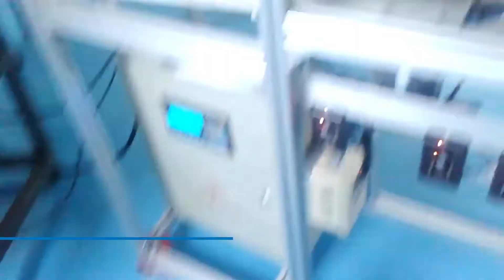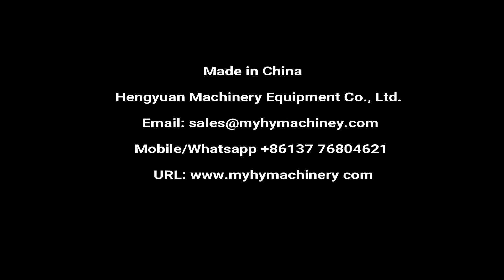Automatic Belt Type Bottle Unscrambler | PET Juice Bottle Sorting Equipment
Automatic high speed belt type bottle unscrambling machine for PET, PE, HDPE plastic round, square and flat bottle unscrambler machinery manufacturer price

自动塑料瓶理瓶机 زجاجة آلة, - pudel., бутилка., i butelkę., flaske af maskine, Unscrambler., сортировочная машина , Machine de traitement de bouteilles, - pullo., 이 병의 기계, De fles., legge láhev stroje, sticlă de maşină,瓶機, flaska med maskin, in steklenico stroj, เครื่อง, Το μπουκάλι αυτόματα μηχανήματα για το φινίρισμα, az üveget a megfejtéshez gép, distruggi la macchina automatica., Máy tự động sắp xếp lại 瓶子自動整理機

▶Automatic bottle unscrambler details
█Automatic belt type bottle unscrambler machine is electromechanical integration equipment, convenient operation, simple maintenance and reliable running. This machine consists of bottle lifter, mainframe and conveyors. Bottles poured into the rotator, with belts conveying to the unscrambling device; bottle standing orderly on the conveyor belts. It can be well matched with the production line.
Belt type bottle unscrambling machine is with high speed, steady performance, it suit for round and square bottles. Only need to add or reduce rubber ring when changing the bottle specification, other parts can be adjusted freely. Plastic bottle unscrambler adopts high quality stainless steel 304 as frame, in line with the GMP requirements. Using mechanical bottles of correcting mechanism, implement unified bottle. And equipped with for bottle device, greatly improving the production efficiency. And at the exit of this machine is equipped with a photoelectric switch, autonics testing bottle conveyor belt if there is a wall behind the phenomenon, such as a wall bottle, the bottle of rotary motor automatic stop. If detected lack of bottle, automatic startup. This machine realized the entire intelligent.
Suitable for: agrochemical, cosmetic, pharmaceutical, food industries such as plastic bottles automatically unscramble bottle and transportation.

Diameter of bottle: Ф45mm~Ф90mm
Height of bottle: Ф80mm~Ф240mm
Output: ≤10000BPH
Air pressure: 0.5-0.7Mpa
Power supply: AC220V, 50/60Hz, customized
Power: 2KW
Weight: around 800kg
Size(LxWxH): Bottle elevator 2200x1000x1900mm
                              Main body 2600x1450x1370mm

▶Hengyuan Machinery sincerely hopes to cooperate with clients all over the world. We will reply immediately upon receive your message.

⏩Catalog